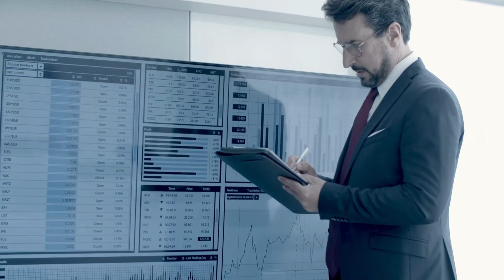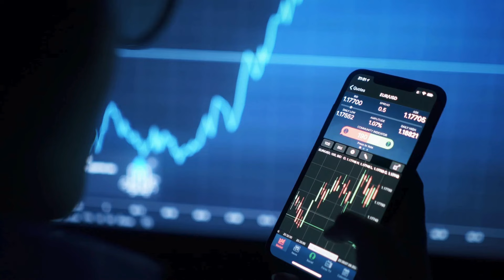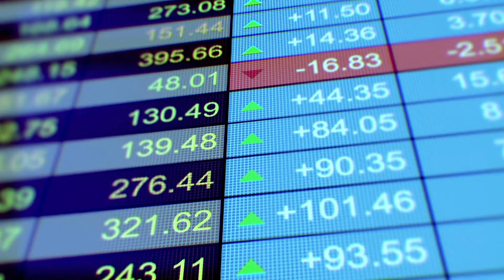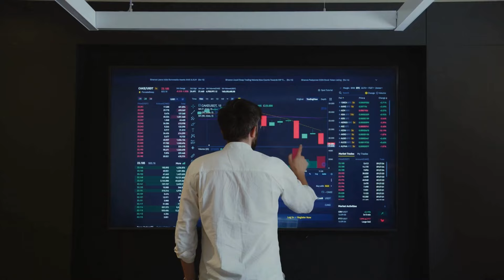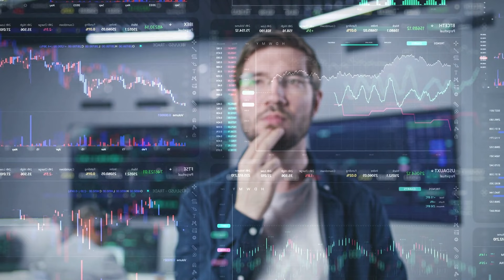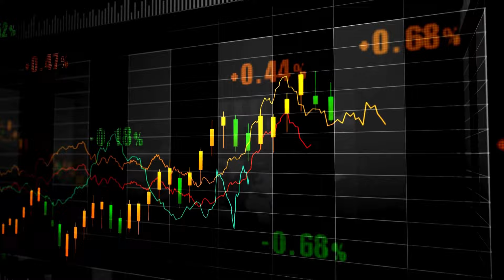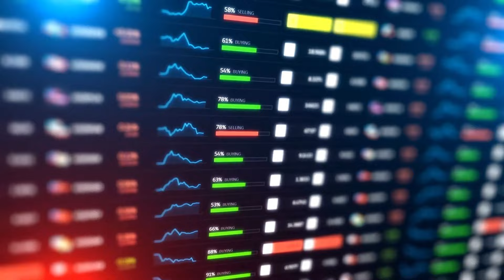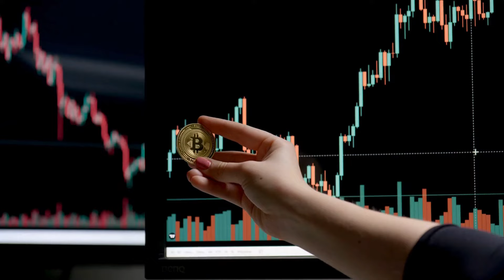XRP News - BREAKING: Major Announcement from Brad Garlinghouse—Is the Ripple vs. SEC Lawsuit Over? 🚨